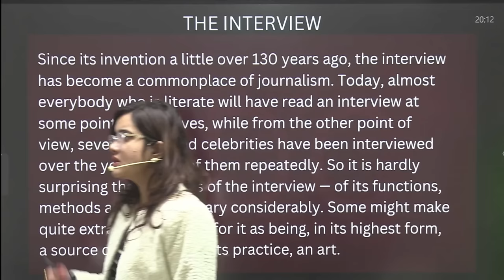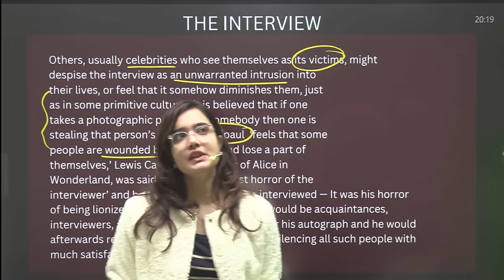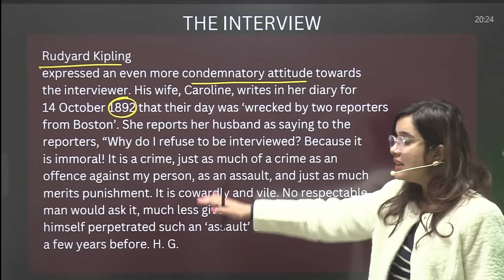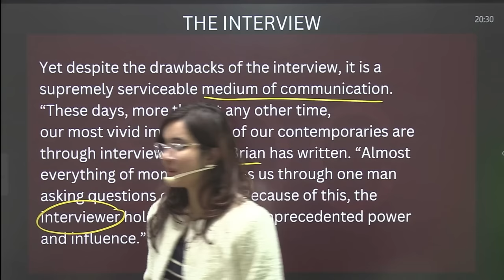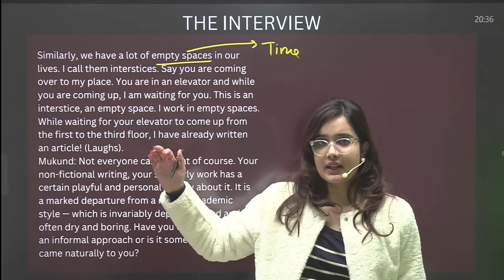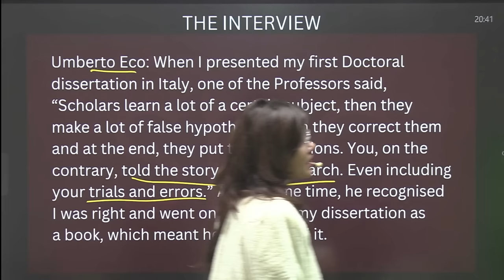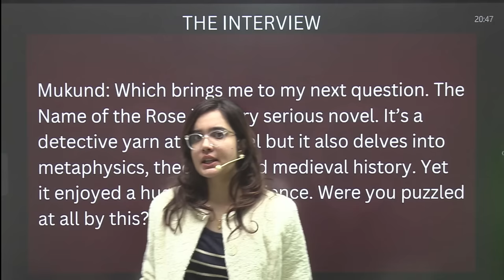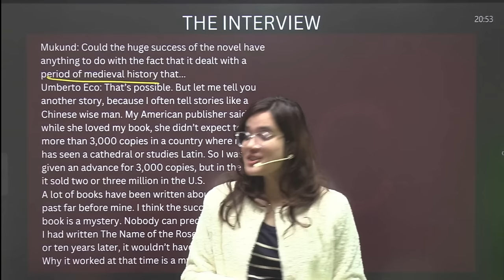The Interview full chapter explanation in Hindi | CBSE Class 12th | English Literature | Boards 2023